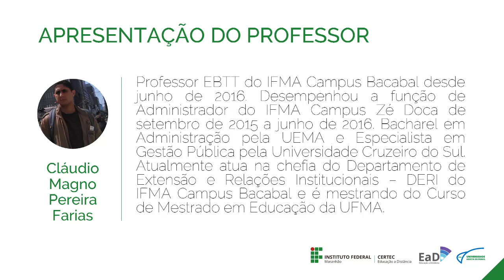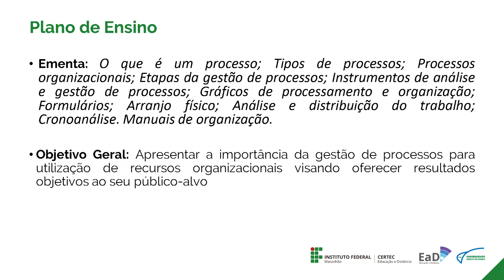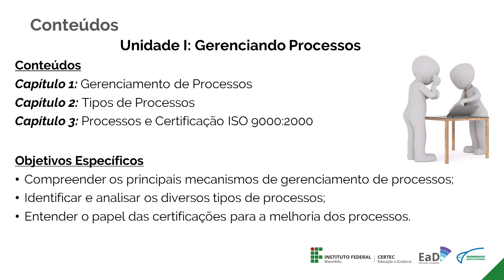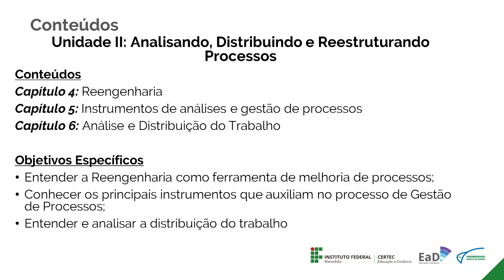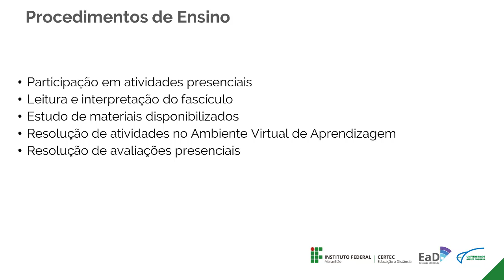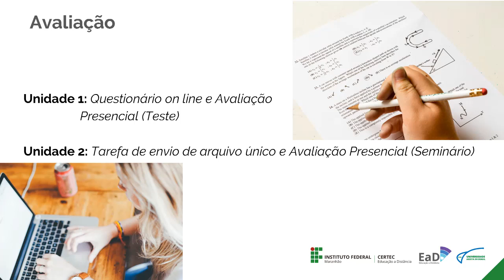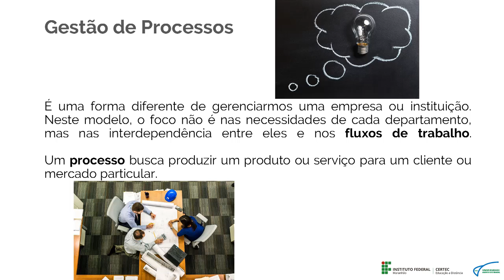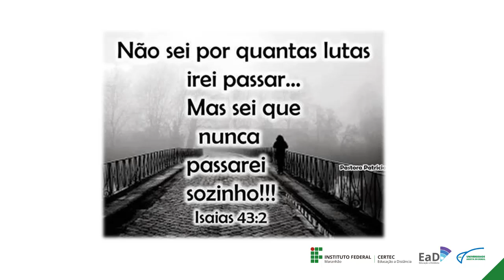Abertura - Gestão de Processos - Prof; Cláudio Farias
Técnico em Qualidade - Mediotec